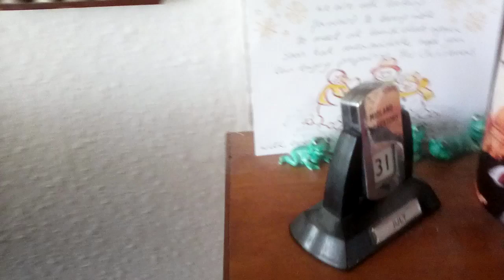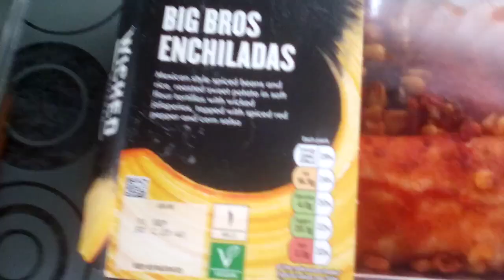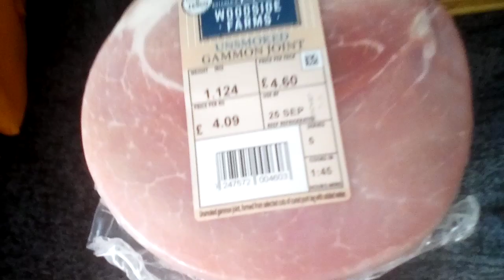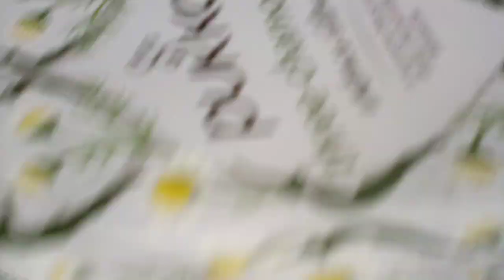Last day of August.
In this video I talk about what we got from the shop, about my day, and about the blue moon. (My Mum still hasn't changed the month round, that's why it doesn't say August!)